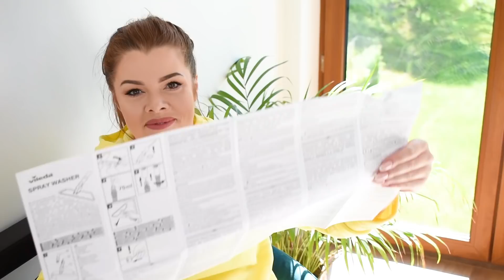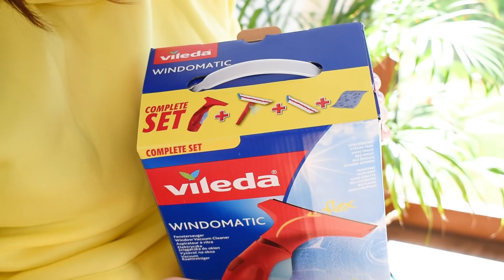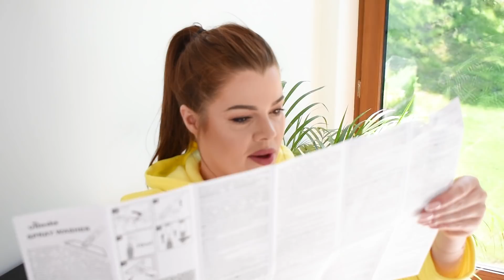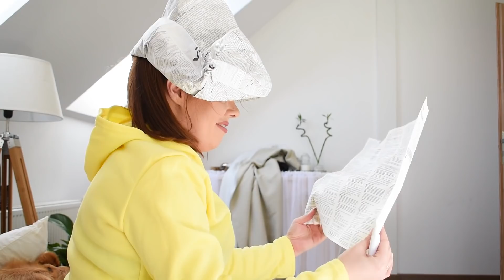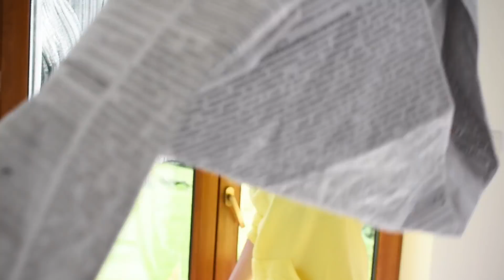MYJKA ZA 200ZŁ?!😳 CZY WARTO TO MIEĆ??? WINDOMATIC VILEDA 😱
♥3 takie zestawy (wartość 1 zestawu 200 zł)  trafią do 3 osób♥
Co trzeba zrobić, aby taki zestaw otrzymać?
3. W komentarzu napisz, Dlaczego 1 z 3 zestawów ma trafić właśnie do Ciebie?
4. WAŻNE w komentarzu napisz swój nick instagram, ponieważ na moim instagramie zostaną ogłoszone wyniki.
OZNACZĘ 3 OSOBY, DO KTÓRYCH TRAFIĄ ZESTAWY. WARTO ZAOBSERWOWAĆ MOJE KONTO INSTAGRAM, WTEDY MASZ PEWNOŚĆ, ŻE OTRZYMASZ POWIADOMIENIE Z WYNIKAMI :)

ROZDANIE TRWA DO 3/10/2020

 PO TYM CZASIE MARKA VILEDA WYBIERZE 3  NAJCIEKAWSZE KOMENTARZE

Wszystkie warunki muszą zostać spełnione, konto instagram publiczne. Jeśli nie masz instagrama zawsze możesz je założyć :)